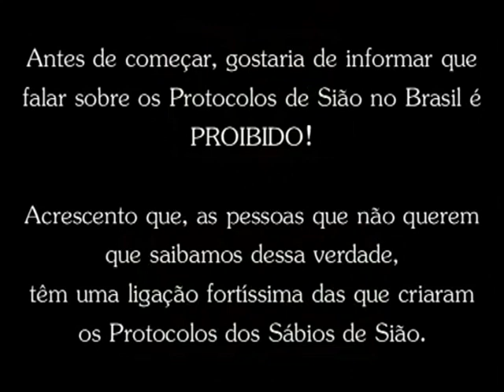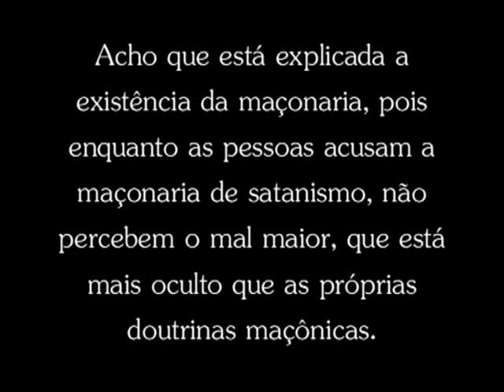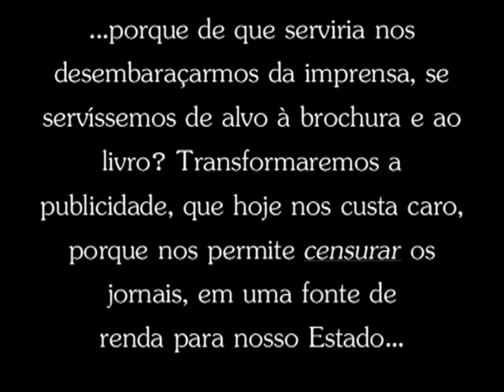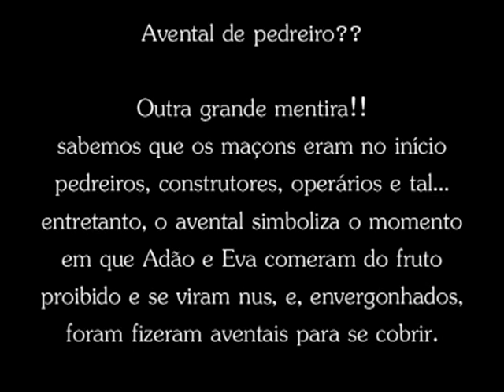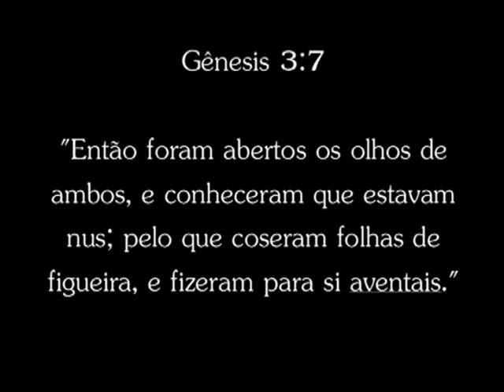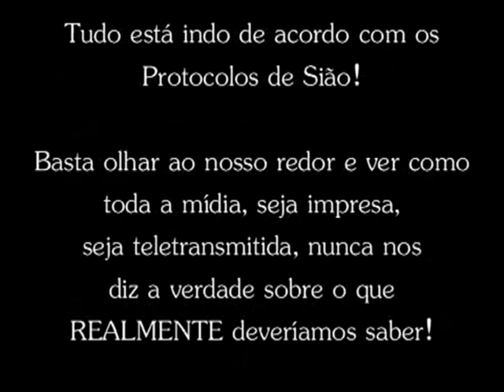Os Protocolos dos Sábios de Sião - Censura Total Veja